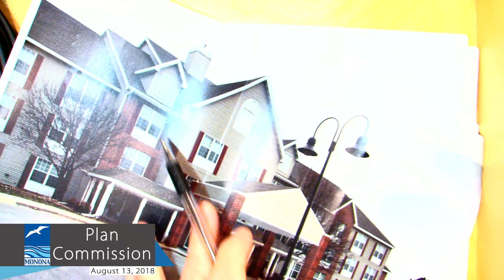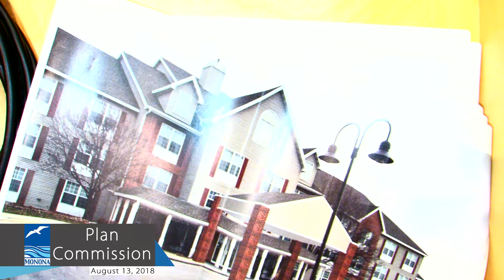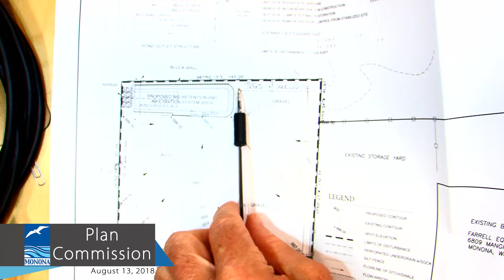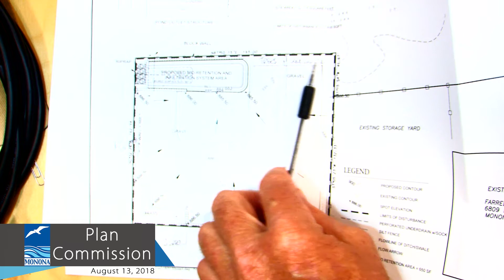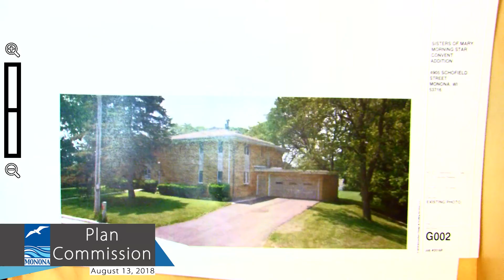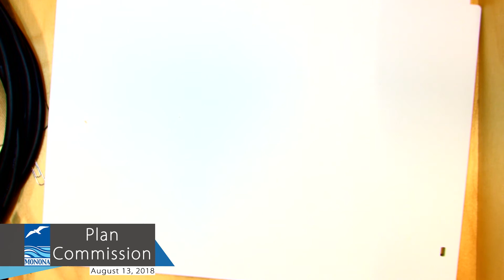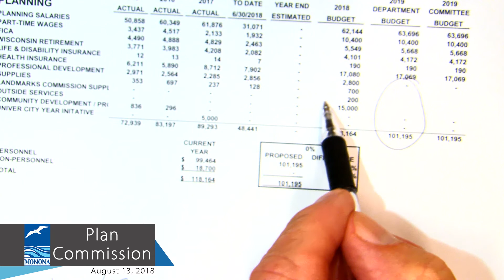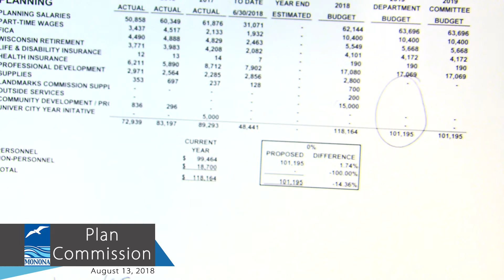Plan Commission 8/13/18